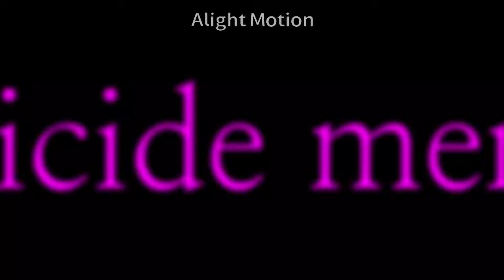Suicide meme [OC]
편집... 너무 어렵네요

|OC| 루틴(바텐더 시절)

⚠도용, 무트, 파쿠리, 스크린샷 등을 금지합니다.⚠